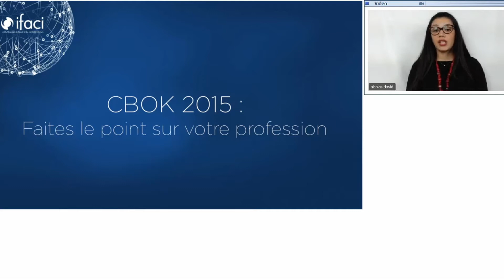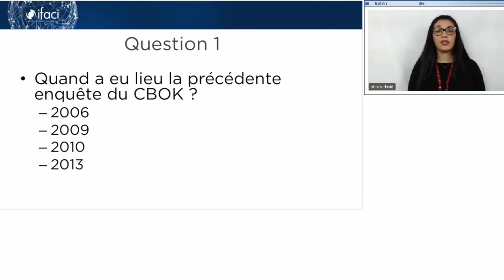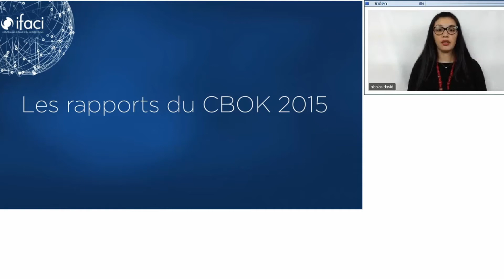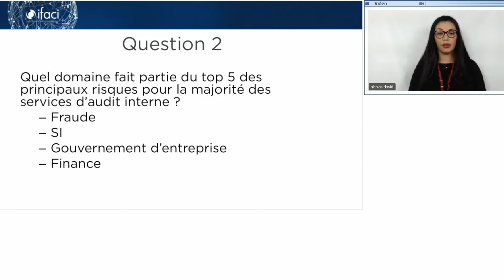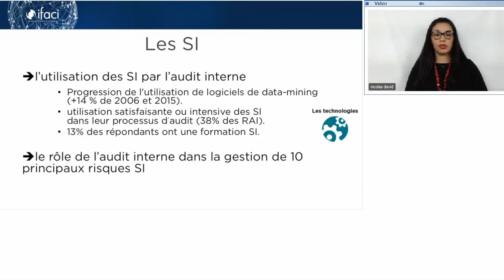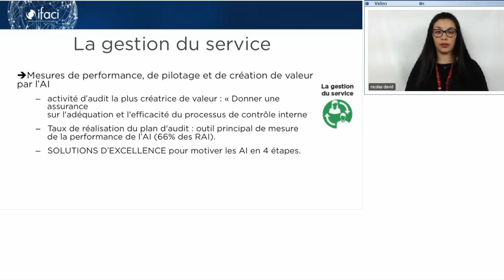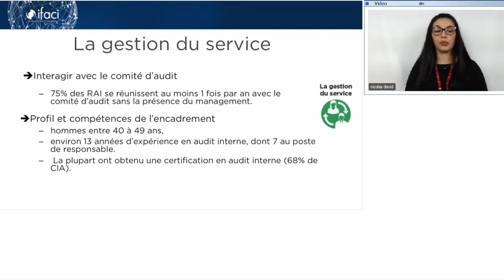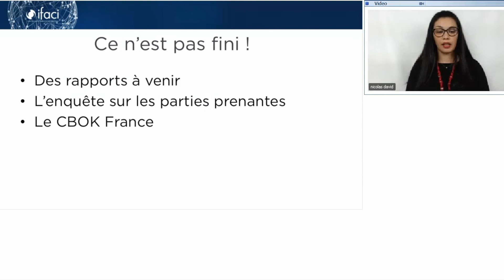Webinar CBOK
Webinar de présentation des résultats du CBOK.
Vous y retrouverez :
- les pratiques professionnelles ;
- les caractéristiques des services d'audit interne ;
- le profil des auditeurs internes ;